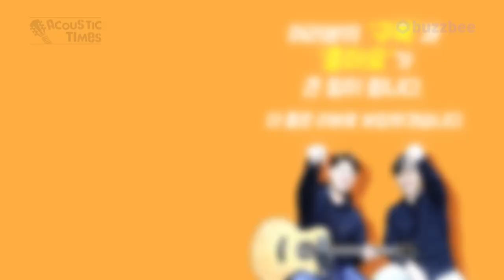[AcousticTimes 966회] Taylor 어쿠스틱기타 AD17 Blacktop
0:00 오프닝
4:49 스펙(Spec)
5:36 사운드 테스트 및 AD17과 비교(Sound test)
9:29 시연 (Demo)
12:28 한줄평 및 점수